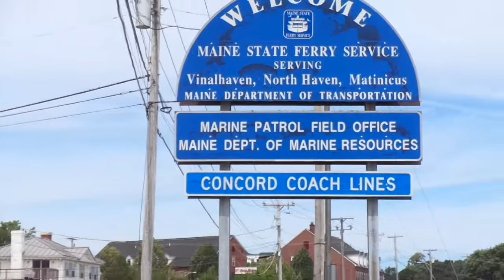089 maine places rockland